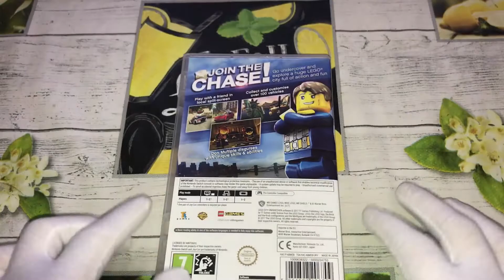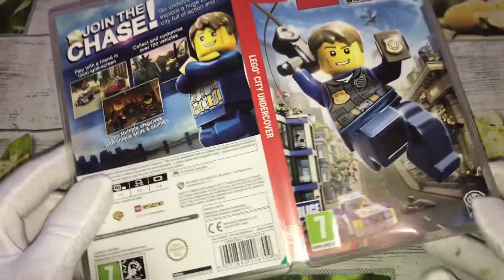LEGO City Undercover катридж для Nintendo Switch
Распаковка катриджа для Nintendo Switch игры LEGO City Undercover